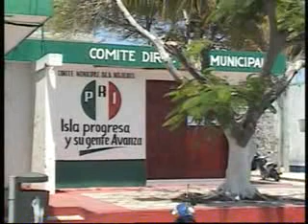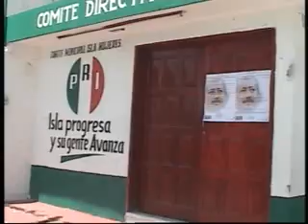EXPULSAN A LIDEREZA DEL PRI